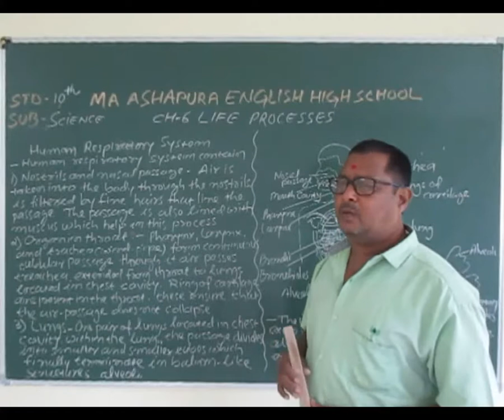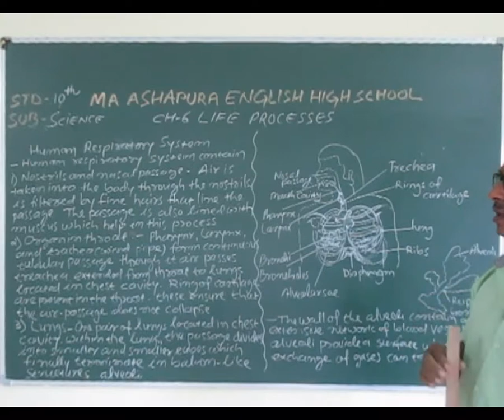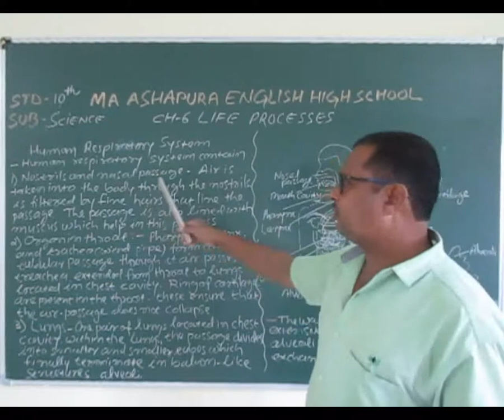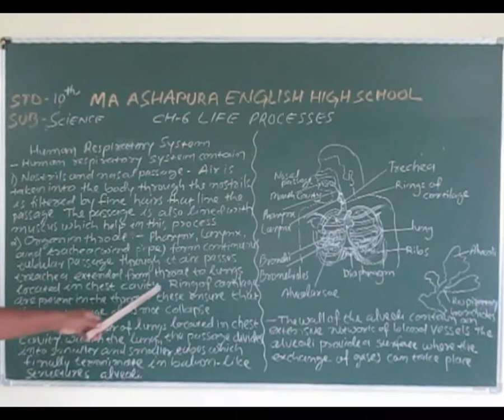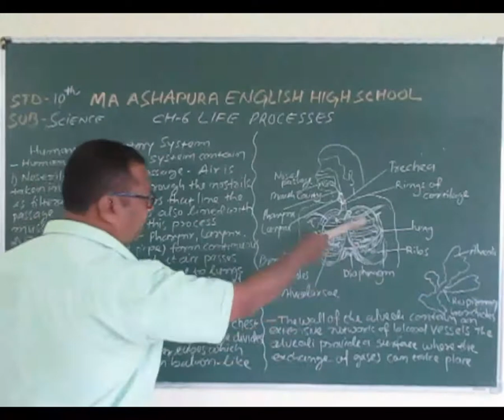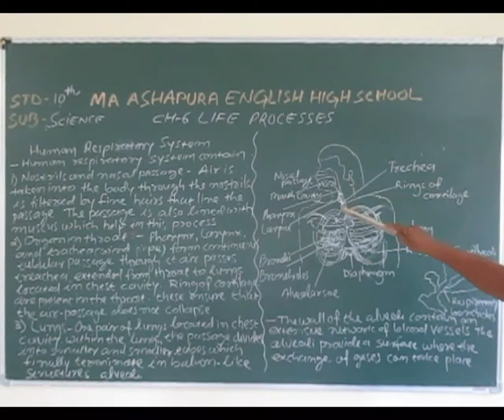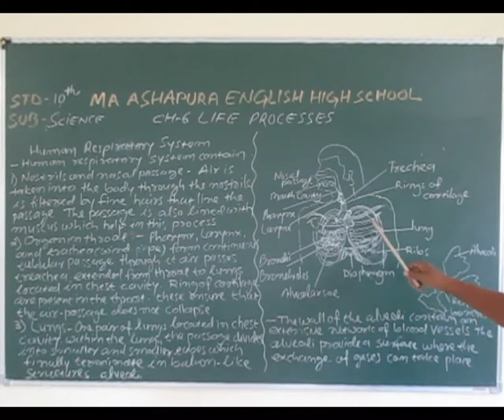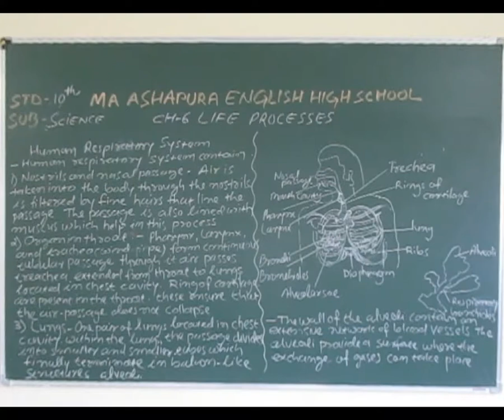STD 10th EM SUB SCIENCE CH 6 LIFE PROCESS PART 12 JATIN SIR